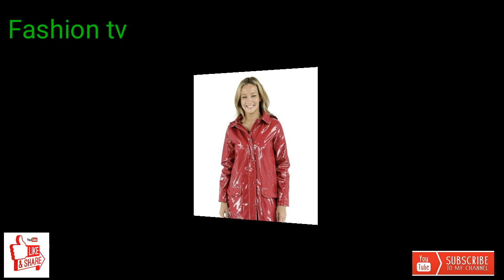Shiny vinyl raincoat long trench coat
Fashion Tv
Hamare channel pr apko fashion se related new updates milti rhien ge or meri koshish hogi
apko fashion se related hr detail mile .

ge..
InshAllah milte hien kal or new video k sath.